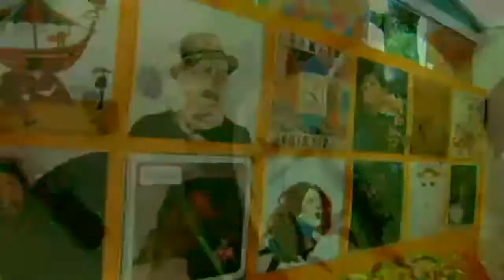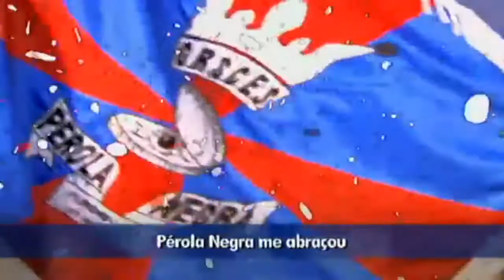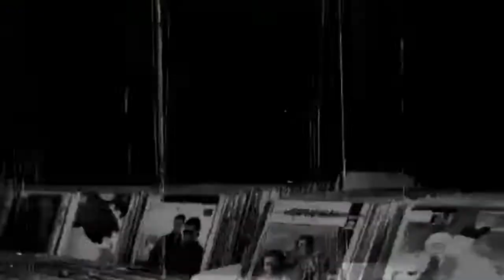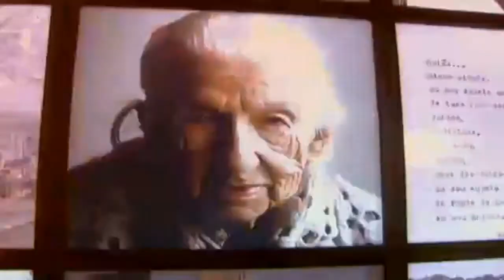BRASIL: SÃO PAULO- Carnaval-2010- Pérola Negra se prepara para o Carnaval. (Rolando Boldrin)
03/02/2010
A escola corre contra o tempo para fazer novas fantasias. A enchente destruiu
metade das roupas, que estavam prontas para o desfile. O enredo retrata a cultura
de Norte a Sul do Brasil.